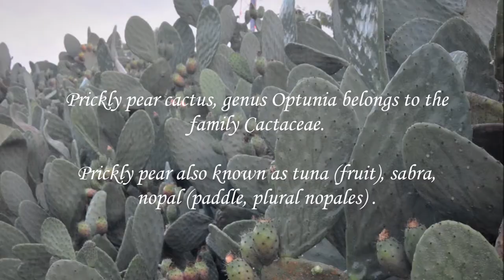Painting & Photographing צבר Optunia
Art, Painting, Photography, Documentation, Environment, Nature, Plants, Trees, Woody, Fruit trees.

Painting & Photography Documentation
What distinguishes a true artist is (his or her) having something important to say and striving to deliver. Photography & painting are languages which use visual elements instead of words. In the following videos we use these techniques to briefly document the beauty and uniqueness of different items that are in the nature around us, objects that we feel very pleased to be surrounded by them.
Photography and painting are similar in that they are both capable of capturing moments in time accurately.
While a photograph has a direct relationship to the subject, the paint is applied by hand and is a subjective response of the artist to what he sees.
It is a series of videos; each one refers to one object and lasts 60 seconds. The total number of scenes in the eight albums is 100.
Our age (85) that we celebrate in beginning of year 2022 and the rest are an advance for next years. All of them were executed in the last 20 years (digital era).
This video is an item in album 4 titled; Plants, Woody.